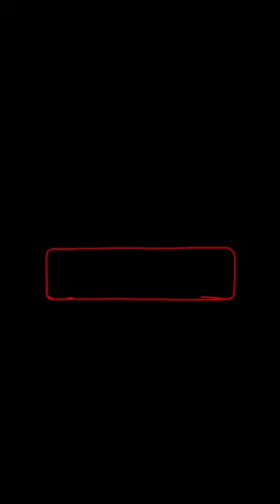How Was Camera Invented?